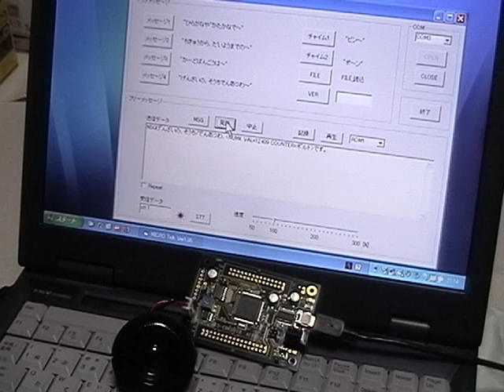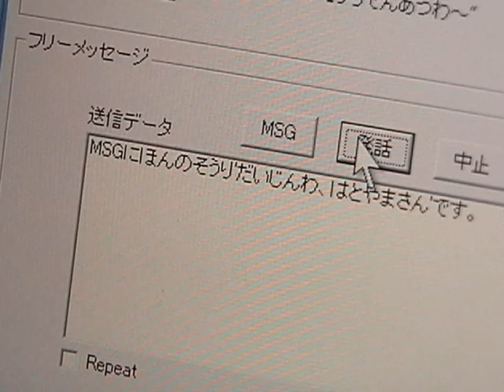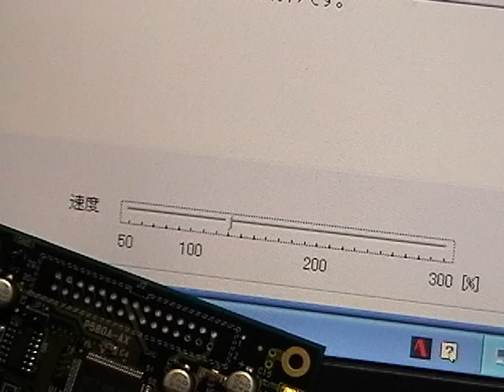アクトブレイン社の音声合成ＬＳＩボードマイクロトークです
かなを入力するとしゃべります
マイコンからでも使えると思います